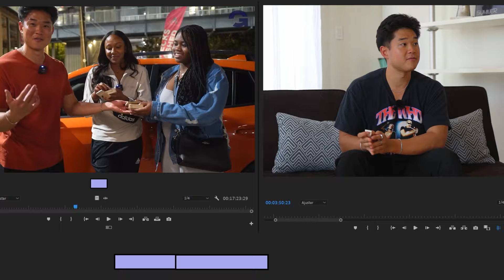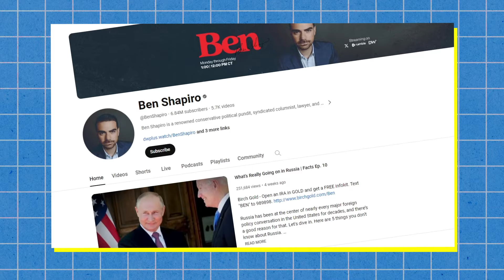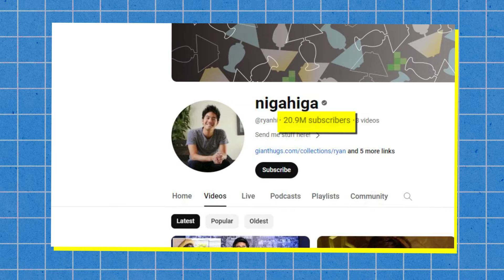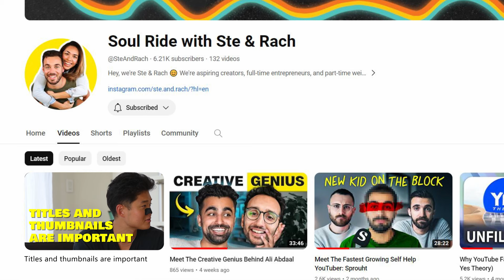Meet The YouTuber Disrupting A $497 Billion Industry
In this episode of Creator Confessions, we sit down with Gen, a creator with a mission to revolutionize journalism, create content that values impact over fame, and give a voice to the people most censored.

Join us as we uncover the secrets behind Gen's approach to successfully tackling controversial topics online, his dedication to impactful journalism, and the blueprint for making YouTube a sustainable career.

🎙 Timestamps:
0:00 Who is Gen?
1:57 #1 Advice for Creators based on his Biggest Mistake
4:05 Gen’s Optimized Video Production Process
5:30 How Writing His Eulogy Helped Him Be A Better Creator
8:52 Why You Can’t Cancel Him - Controversy vs Clicks
11:28 The Consequences of Doing Controversial Content
14:28 Exploring the Unfamiliar & Unlock Opportunities
17:36 Is YouTube a Disappointing Career Path?
21:11 How He Sustained a Full-time Job & YouTube At The Same Time
25:38 Understanding the Right Time to Quit His Job
29:09 Important Lessons from a Fortune 500 Company
30:50 How To Make YouTube a Sustainable Business
34:45 Why Most Creators Are Going To Fail
40:17 Importance of Leadership Skills for Creators
43:24 Exploitation & Fair Compensation for Creator Teams
44:52 A Look Inside Gen’s Team & Systems
46:34 How To Stand Out & Get Hired By Big Creators
47:47 How To Get Dream Guests On Your Channel

👋 About Gen:
Gen is a YouTube creator dedicated to challenging mainstream narratives and encouraging exploration of the unfamiliar. Through his documentaries and interviews, Gen aims to give a voice to those who are often silenced. His content is known for its depth, integrity, and commitment to impact over fame.